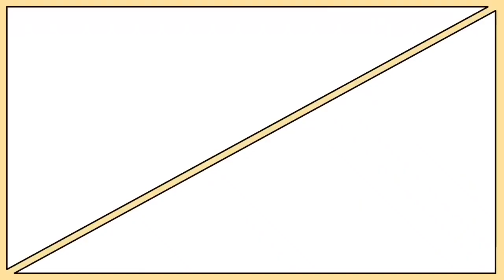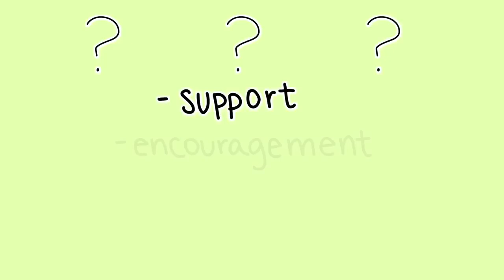6 Stages of Having a Crush | Stages Of Love | Psychology2go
6 Stages of Having a Crush | Stages Of Love | Psychology2go
For years, psychologists have been trying their best to understand the mystery of love and unpack all the complex processes that govern attraction and romantic relationships. And even after decades of countless studies on why we fall in love, fall out of love, stay in relationships, and crave romantic attachments, there’s still a lot left for us to learn, especially when it comes to the earliest stage of love — having a crush. So, here are 6 Stages of Having a Crush!

Credits
Writer: Chloe Avenasa
Script Editor: Kelly Soong
VO: Amanda Silvera
Music & Sound Design: Urban Goose Studios
Animator: Amelia
YouTube Manager: Cindy Cheong

Reference
Seiffge-Krenke, I. (2003). Testing theories of romantic development from adolescence to young adulthood: Evidence of a developmental sequence. International Journal of Behavioral Development, 27(6), 519-531.

Fox, J., & Anderegg, C. (2014). Romantic relationship stages and social networking sites: Uncertainty reduction strategies and perceived relational norms on Facebook. Cyberpsychology, Behavior, and Social Networking, 17(11), 685-691.

Connolly, J., Nguyen, H. N., Pepler, D., Craig, W., & Jiang, D. (2013). Developmental trajectories of romantic stages and associations with problem behaviors during adolescence. Journal of adolescence, 36(6), 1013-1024.

Brumbaugh, C. C., & Fraley, R. C. (2006). The evolution of attachment in romantic relationships. Dynamics of romantic love: Attachment, caregiving, and sex, ed. M. Mikulincer & GS Goodman, 71-101.

00:00 Introduction
00:29 Interest
01:05 Curiosity
01:54 Infatuation
02:53 Sharing
03:47 Falling in love
04:25 Falling out of love